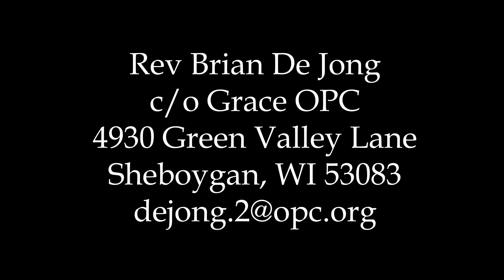Standing Against Tyranny: The Life & Legacy of Arthur Perkins Sermon 01 Christ the Ladder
This is the first sermon in our conference on the life and legacy of Rev. Arthur Perkins.  In this sermon Perkins develops the idea that Christ is the only bridge between heaven and earth